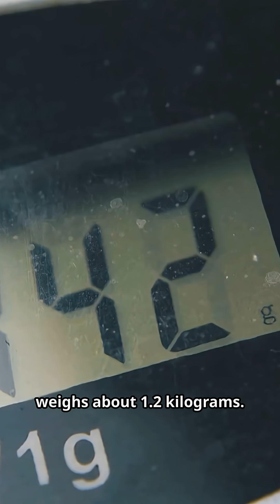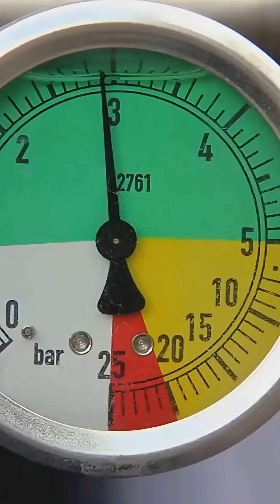You Won't Believe How Much Air Weighs At Sea Level!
At sea level the air exerts about 1013.25 hPa (101,325 Pa) — that’s roughly 14.7 psi. That pressure means a column of air over 1 m² weighs around 10,330 kg (about 10.3 metric tons)! Air density at sea level is ~1.225 kg/m³, so a single cubic meter of air weighs about 1.225 kg. Quick, surprising science: we’re constantly crushed by tons of air, but our bodies balance internal pressure so we don’t notice.